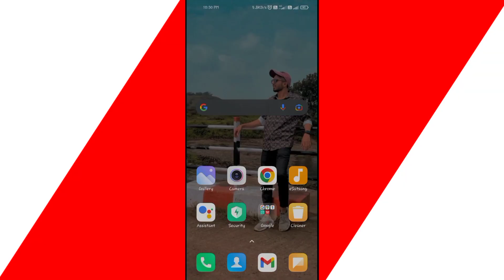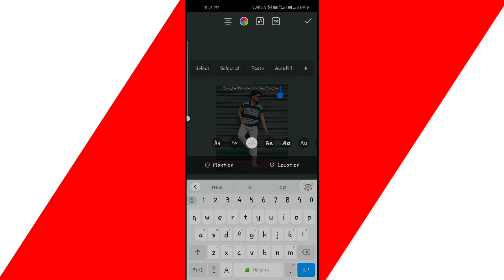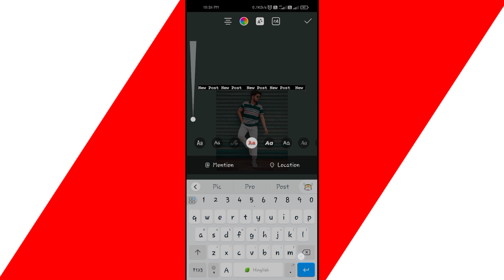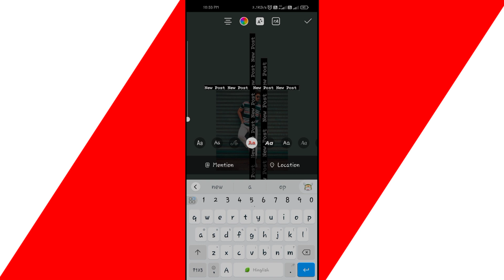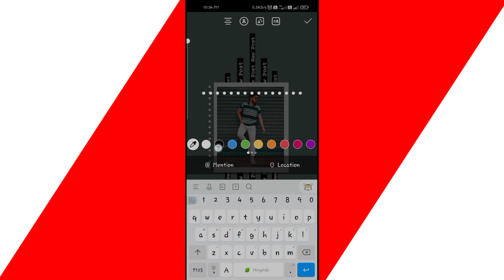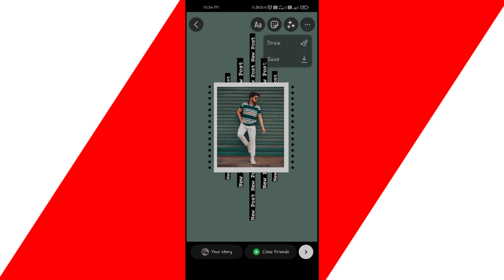🔥 Instagram new post story ideas | Insta story ideas | ujjawal4u 💥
Dosto Aaj Ki Is Video Me instagram par new post story kaise banaye to Apko yeh video bhut pasand aayegi Thank you so much.

insta story video ideas
insta story
instagram story ideas
new post insta story
how to edit instagram story edit
instagram story ideas new post
new post
new post instagram story
insta story editing
how to instagram story edit
birthday Insta story editing
Insta new post story ideas
instagram new Post
ujjawal4u